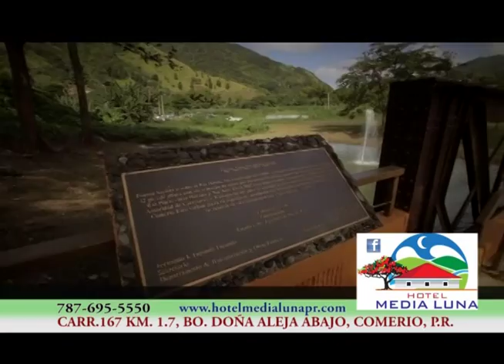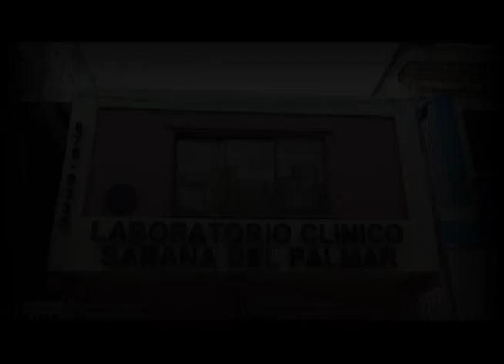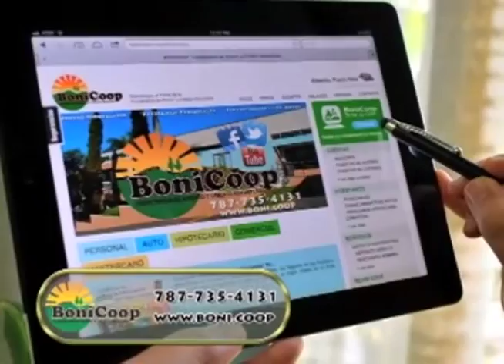TURISMO TV, COMERIO, 2DO PROGRAMA, 22 de abril de 2014